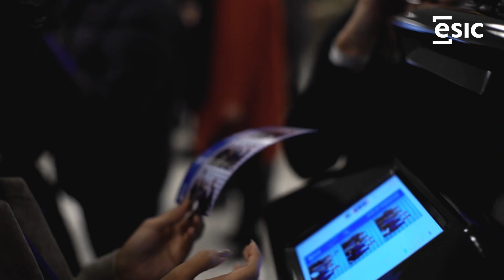Graduación promociones 19-20 y 20-21 de ESIC Cataluña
🎓 El pasado 4 de marzo los estudiantes de las promociones 19-20 y 20-21 de ESIC Cataluña se graduaron por todo lo alto en el Centro de Convenciones Internacional de Barcelona.

✨ Se trata de uno de los momentos más especiales del año académico, pues supone la culminación de una etapa vital de aprendizaje para nuestros alumnos, que son el centro de nuestra misión educativa.

🎥 Echa un vistazo a este vídeo-resumen y descubre cómo fue el acto.